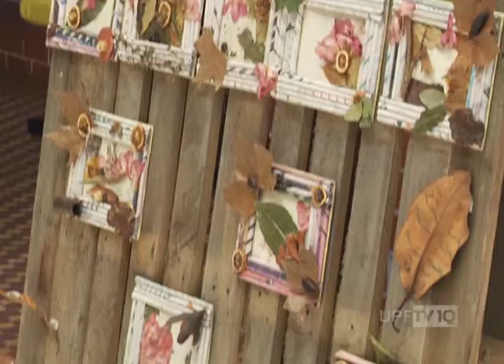UPFTV - Projeto Paisagismo Fundação Lucas Araújo e UPF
Cultivar plantas e aprender sobre paisagismo. Cerca de 300 crianças, da Fundação Lucas Araújo, participam de um Projeto da UPF com oficinas de educação ambiental. Todo trabalho é feito com materiais que iriam para o lixo.

Narração: Raquel Tramontini
Reportagem: Lauren Portella
Imagens: Claiton Abreu